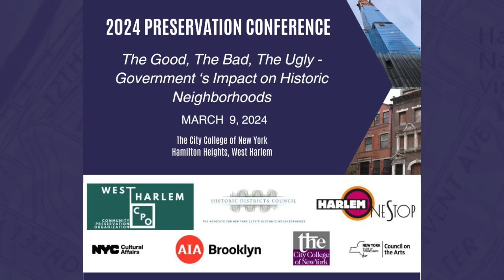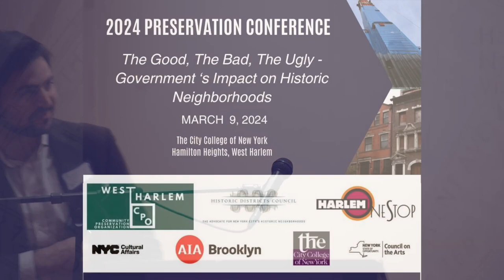2024 Conference: Panel 1: Current Campaigns, Challenges, and Perspectives on Preservation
2024 Preservation Conference: The Good, the Bad, the Ugly: Government’s Impact on Historic Neighborhoods

Panel 1: Current Campaigns, Challenges, and Perspectives on Preservation

This session highlights significant successes and challenges within the preservation community, offering valuable insights for future campaigns. We’ll examine the durability of city rezonings, assess the relationship of preservation and new housing construction, and explore how major infrastructure projects impact our neighborhoods.  Additionally, we will discuss whether substantial successes tied to specific projects have a lasting positive impact on preservation efforts and communities in the long term.

Panelists:

Debby Hirshman, Executive Director, The Center at West Park

Samuel Turvey, Chairperson, ReThinkNYC and Co-Coordinator Empire Station Coalition

Liz Waytkus, Executive Director, DOCOMOMO US

Shawn Rickenbacker, Associate Professor of Architecture and Director, J. Max Bond Center for Urban Futures, The City College of New York

Moderated by Barry Weinberg, Vice Chair, Manhattan Community Board 9